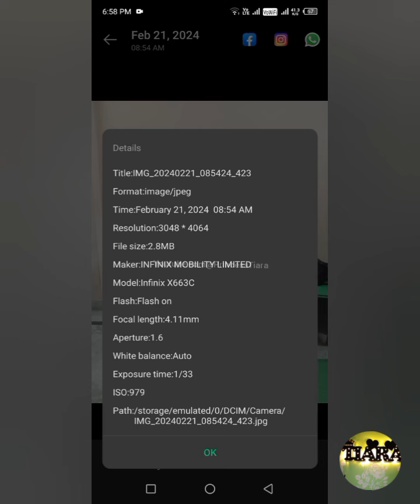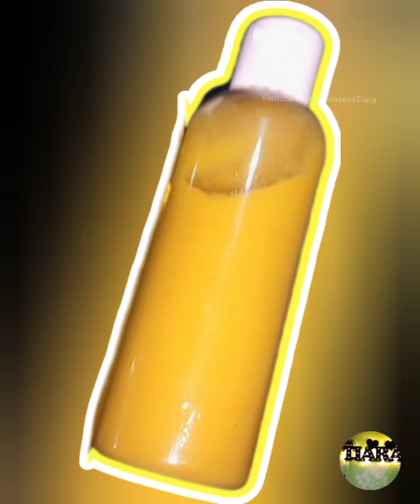Fermented Anti Hairfall Hair Mask | Hair Pack | Princess Tiara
Youtube.com@PrincessTiara